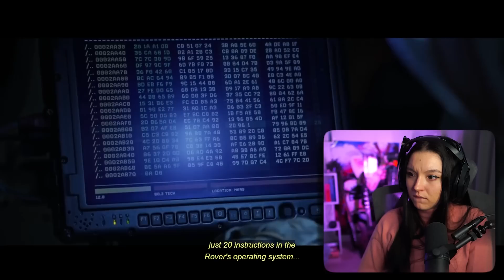Bring this man Home !!The Martian (2015) | FIRST TIME WATCHING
Enjoy my reaction as I watch The Martian  for the first time!